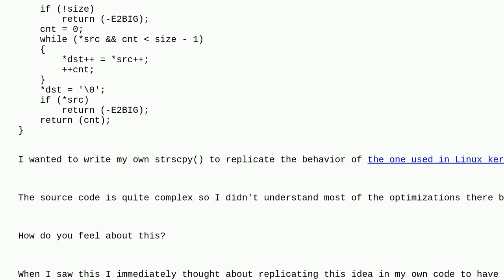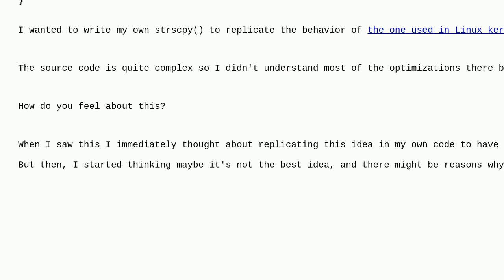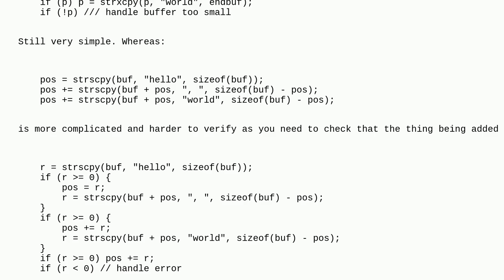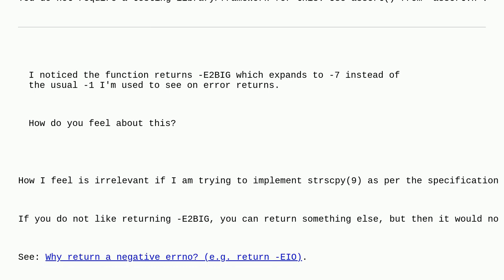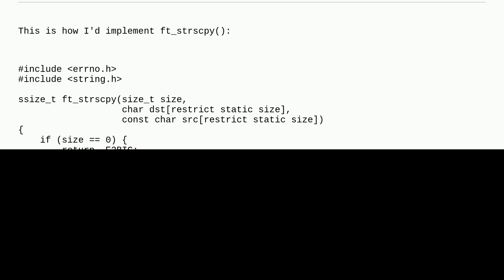Codereview: Implementing strscpy(): Is using errno as a negative return value a bad practice?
Implementing strscpy(): Is using errno as a negative return value a bad practice?

A special thanks goes out to the awesome community

  c error-handling strings linux